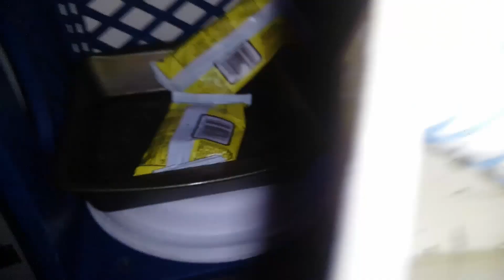Flashing blue light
Notice 2 things: One the flash of a blue light, and the Shadow Person directly in front of me! I am laying down in bed in my room, alone. I had heard a mans' voice whispering. So I grabbed my tablet and tried to record using Ghost Tube SLS. It kept malfunctioning, but I did catch a 2 second clip where you can see a flash of blue light and a shadow moving. The I went normal camera to show clearly the area up there.